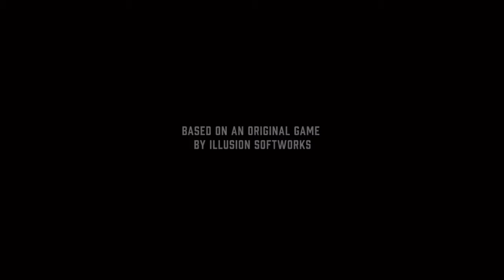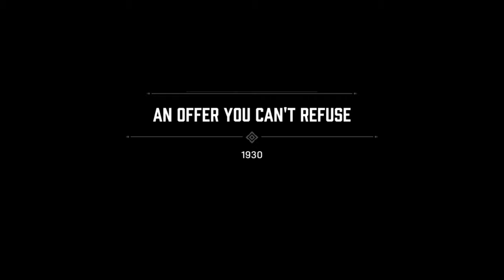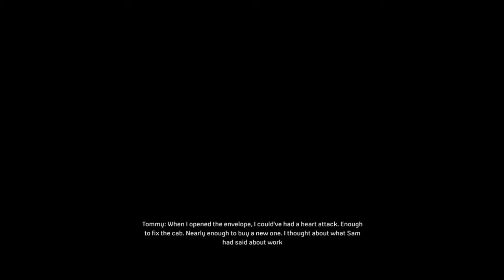MAFIA I Definitive Edition Walkthrough Gameplay Part 1_Debut_(Xbox One) No Commentary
We back it again with the mafia series I'm excited to put more content out and to have more fun guys, With this one, the graphics are drop-dead gorgeous and the details are visible to the eyes, as for how it all started.